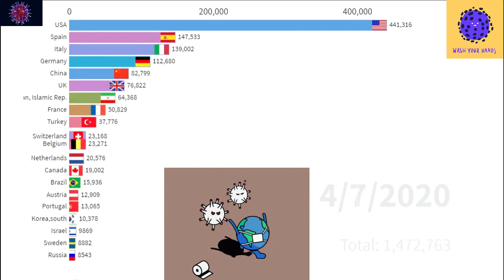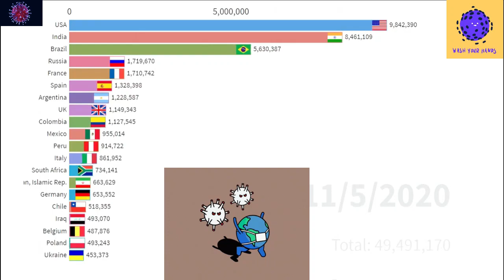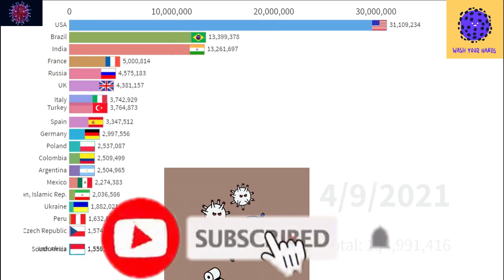Very Sad for Indians | if you are Indian then you must watch | यदि आप भारतीय हैं तो आप जरूर देखे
INDIA is going to beat USA in covid-19 cases, must watch

Thanks,
RspgTV